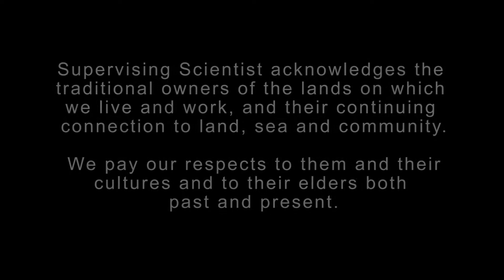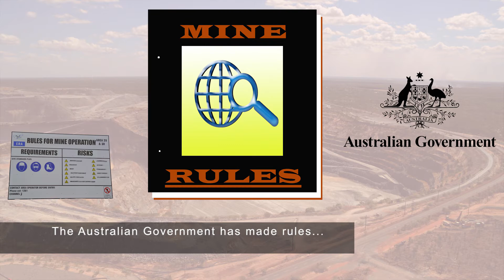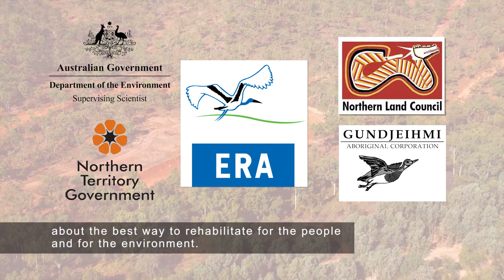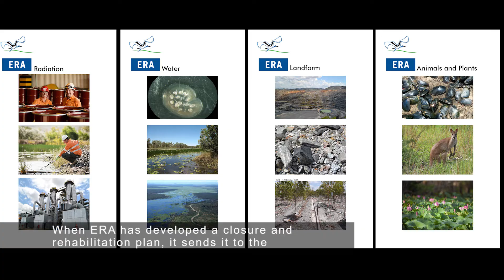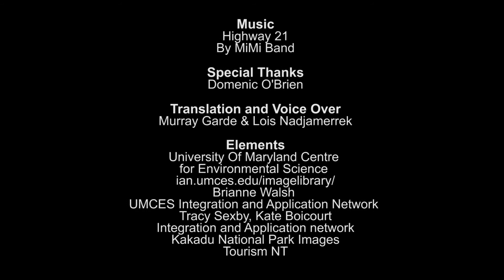Cleaning up after mining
An educational presentation prepared in Kunwinjku for Traditional Owners and Aboriginal communities in the Alligator Rivers Region about the ways in which Supervising Scientist will oversee the rehabilitation of the Ranger minesite.